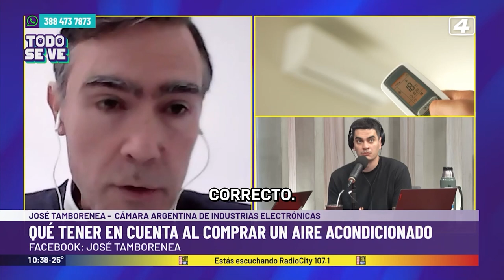¿Qué tener en cuenta a la hora de comprar un aire acondicionado y cómo optimizar su uso?